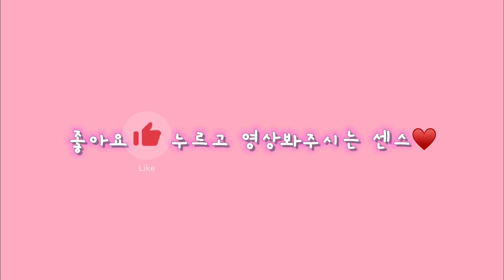[ 구독자와 함께 9번째 ] 블루타워(Blue Tower) 점프맵 | 로블록스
색감 예쁜 블루타워💙
구독자와 함께♥️